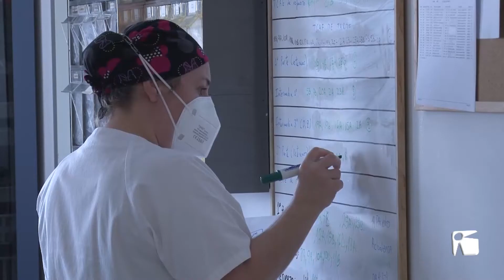09/03/2021 Gómez anuncia bonificacions als Sanitaris pel seu sobreesforç durant la pandèmia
La consellera balear de Salut, Patricia Gómez, ha anunciat avui al Parlament que bonificarà els sanitaris amb un plus salarial per valorar el seu esforç extraordinari durant la pandèmia. Malgrat això, des del Partit Popular li han retret que arriba tard. La diputada Tania Marí ha deixat entreveure que Gómez va a rebuf del Consell d’Eivissa, al capdavant del qual es troba el PP.